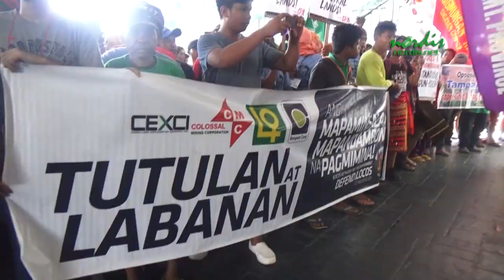2017 0906 Sandugo pickets Philippine Mining Conference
Igorots, other indigenous peoples and Moros stormed the Philippine Mining Conference on September 6, 2017 to condemn the unhampered plunder of their ancestral lands by mining companies.